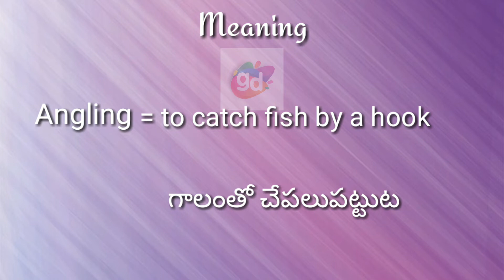Angling Meaning with Pronunciation||Googul Dictionary#angling